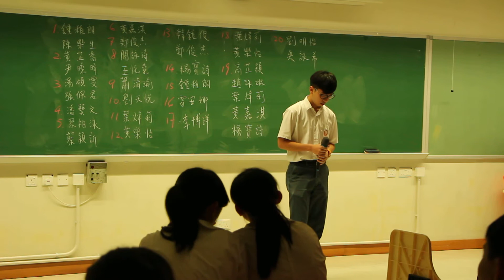PLKCLSCMC SingCon Semi-final 鄭俊杰-殘酷月光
社際歌唱比賽 準決賽
7.鄭俊杰
殘酷月光